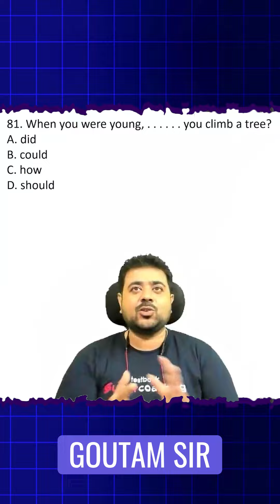English Important Question Part - 01